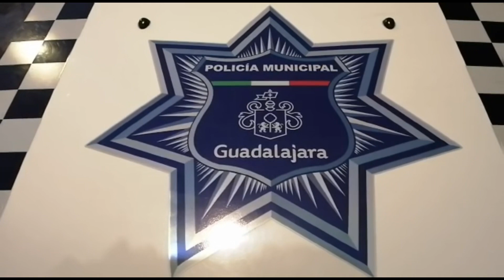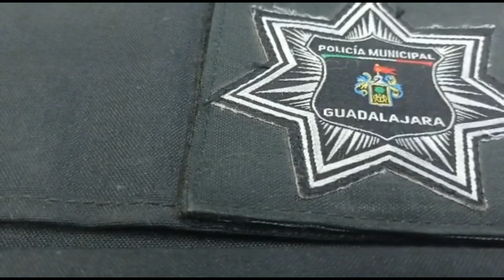Policías de Guadalajara detienen a un sujeto y le aseguran 50 envoltorios de droga